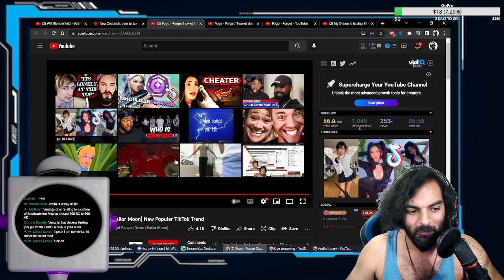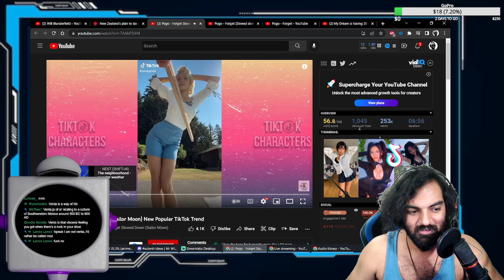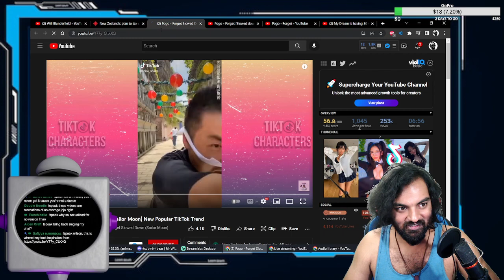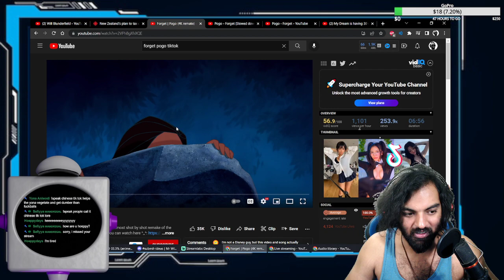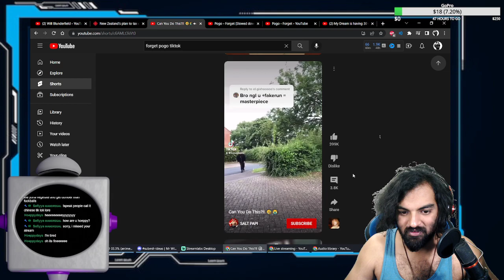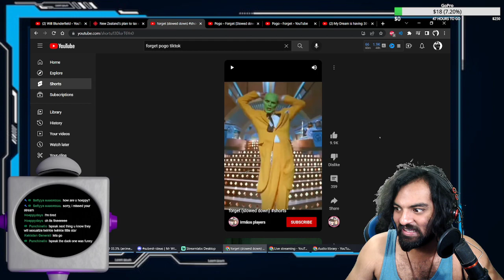Mr Wilson Discovers Forget Pogo Tiktok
Pogo Forget tik tok is amazing. I reacted to it..